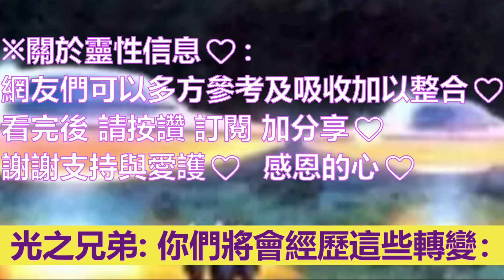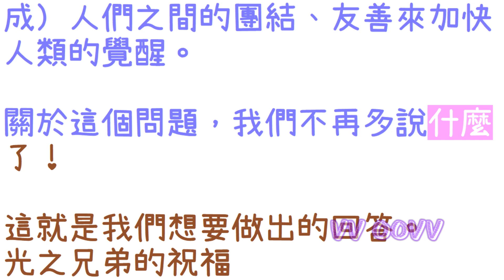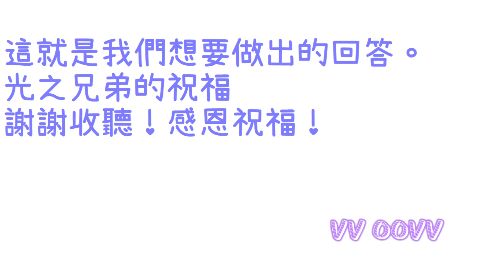通靈信息【光之兄弟群體】怎樣使這個世界發生改變；如果你們做到了這一點，一切都將很快改變！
光之兄弟群體 信息：
關於：怎樣使這個世界發生改變
（我們曾說過，這個世界總有一天會瞬間轉入另一種意識、整個人類的文明，都在發生徹底轉變）
翻譯：盧影

✍🏿前言與摘要：
提問者：
我們的國家目前正在經歷一場嚴重的危機。我想知道該採取怎樣的態度，是抗爭，還是接受呢？

光之兄弟群體說：
這個問題會使我們偏離我們的道路！